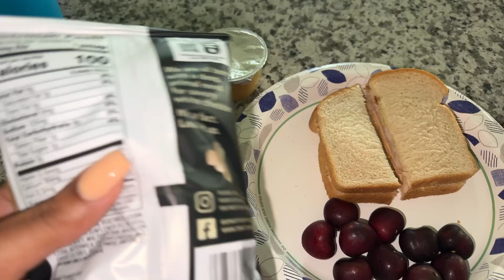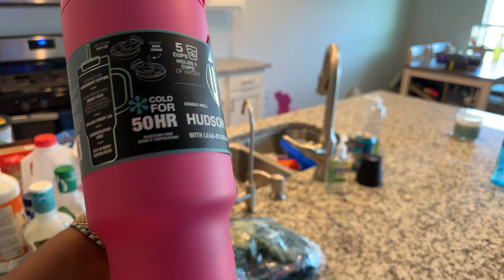SPEND THE WEEKEND WITH ME: POOL TIME, DECLUTTER, FASTING & WHAT I ATE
Come spend the weekend with me. We are a family of 3 budgeting our way to financial independence.

Items I use:

She doesn’t have a Etsy shop but has the monthly spreadsheet attached to one of her first videos.

Savings Challenges:

1. Good work mates
2. My digital store skr

Expense Tracker: A Place to a Plan

Debt Free Strategy Spreadsheet

Beige A7 Wallet

A7 Divider Envelopes

Black A7 Wallet

A7 Frosted Envelopes

SoFi Bank: Hi! 👋 Join me to start earning more money with SoFi Checking and Savings. You’ll earn up to 4.60% APY and pay no account fees. Use my link to sign up and you’ll get a $25 bonus and up to $300 when you set up direct deposit.